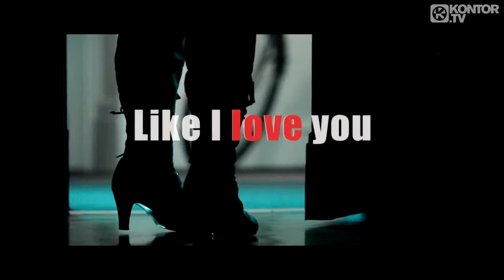R I O